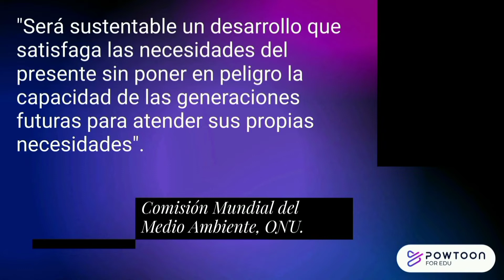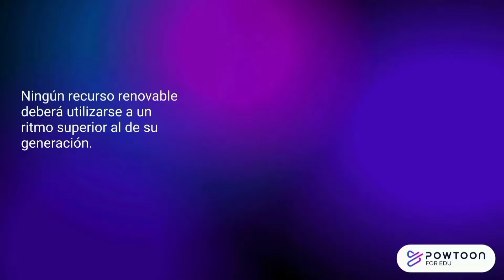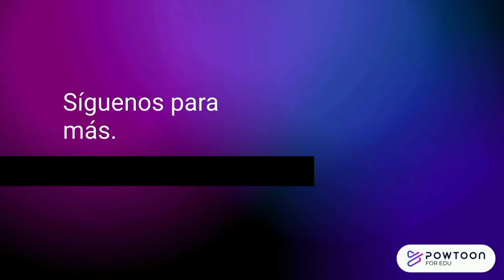Video de educacion ambiental para la sustentabilidad: Claves para un mundo mejor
👉 Con este video de educacion ambiental para la sustentabilidad. Si quieres saber más sobre la importancia de cuidado del medio ambiente a través del Desarrollo Sustentable y la sostenibilidad no dejes de ver este vídeo.

0:00 Video de educacion ambiental para la sustentabilidad
0:15 Hablemos de desarrollo sustentable.
0:35 El impacto en nuestras actividades.
1:20 3 reglas básicas en relación con los recursos naturales.
1:53 ¿Qué pone en peligro a la disponibilidad de los RR.NN.?

📝 En este vídeo explicamos paso a paso qué es la sustentabilidad y la sostenibilidad para lograr el desarrollo sustentable y así cuidar el medio ambiente para un mundo mejor.

Visita nuestro página web: ensambledeideas.com/ en donde encontrarás cientos de artículos educativos de temas como: ciencias naturales, matemáticas, contabilidad, teoría de las organizaciones, curiosidades, entre otros.

2. 👍Darle me gusta al vídeo
3. ✍ Deja un comentario